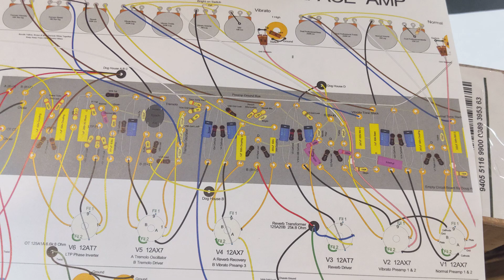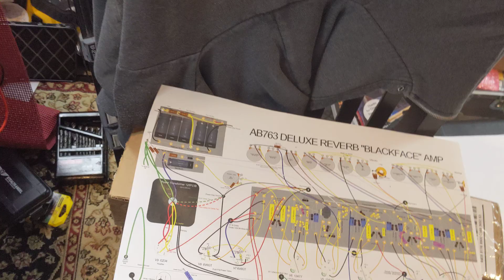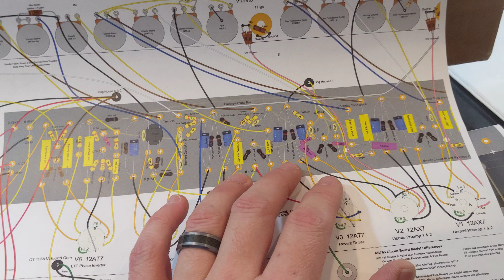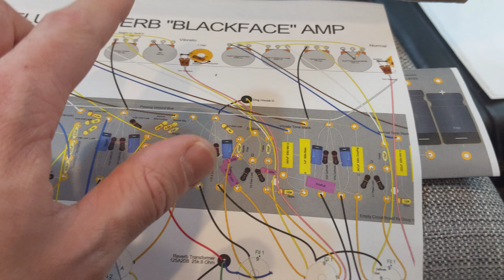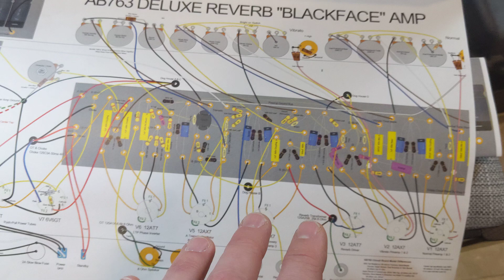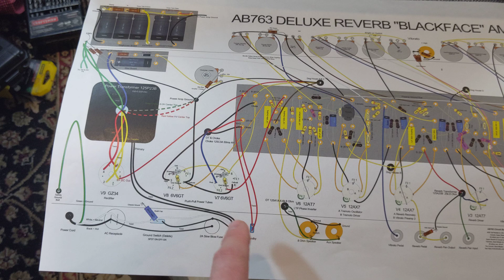Converting a Fender Deluxe Reverb Reissue (DRRI) to Handwired Blackface AB763 | Part 1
I'm gathering parts to completely overhaul my used DRRI from Guitar Center to be a "restomod" Fender Deluxe Reverb. The plan is to move the filter supply inside the amp (inspiration from Alessandro) and then use modern components to achieve an extremely low noise floor while maintaining the character of a vintage '65 Deluxe Reverb. I was never happy with my DRRI and I always thought it was harsh sounding and didn't have much headroom. Follow along as I rebuild this amp up! This would be a fantastic project for anyone getting into amp building so I'll share my tips and tricks along the way! As always, I'll share my layout with modifications along the way.

List of tasteful modifications that I'm implementing that allows me to maintain an honest '65 vibrato channel circuit, but with additional tricks. I learned a lot of these tricks from comments on my YouTube channel as well as from Rob Robinette's website.

* NOR channel tone stack will be a Fender Custom Shop Dual Professional stack
* Polyester Orange Drop capacitors - (Original '65 used polyester, the DRRI uses polypropylene blahh)
* Metal film resistors anywhere that's going to ground as well as RN70 plate load resistors
* Mogami coax internal wiring for sensitive signal areas
* Silver Mica caps replace all ceramic caps
* Move the power supply from the dog house to inside the amplifier
* NOR channel added reverb
* Wirewound power supply resistors for the lowest thermal noise floor
* VIB/NOR channel with push/pull volume pots for bright cap
* Mid pots added in place of Input 2 on both channels
* Alembic style preamp out so I can run the preamp into another power amp (like my SSS) 😎 Jerry Garcia style mod

Full deep dive at the end of this video series!

Bitcoin: 3JLMHvBycbZMkzVJFznqBbhSfdGrPpVVkr